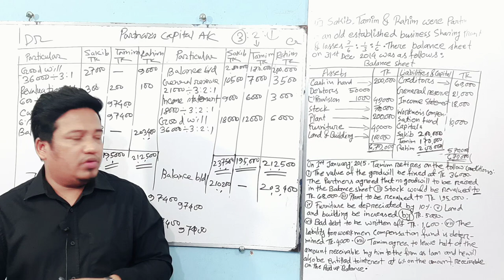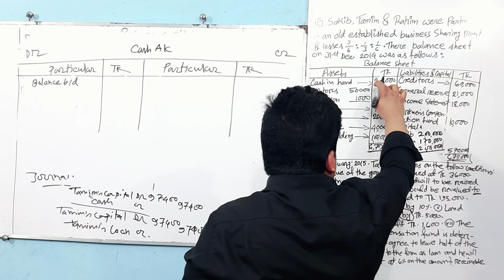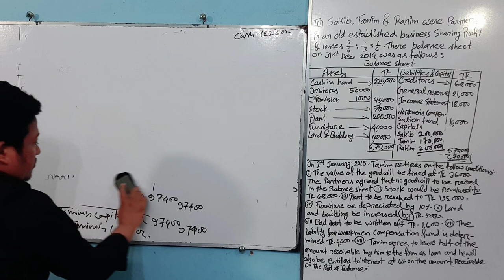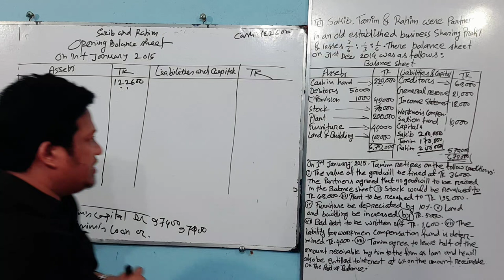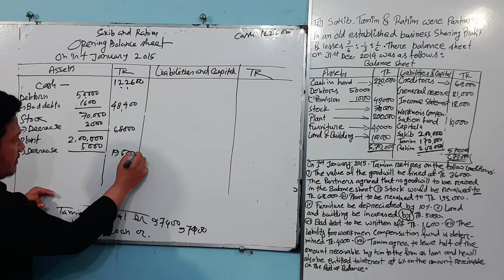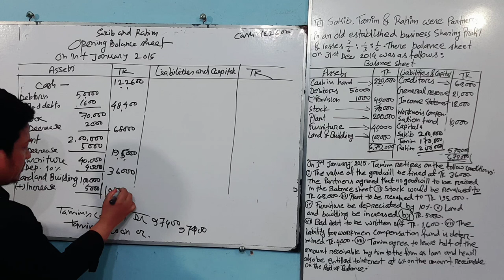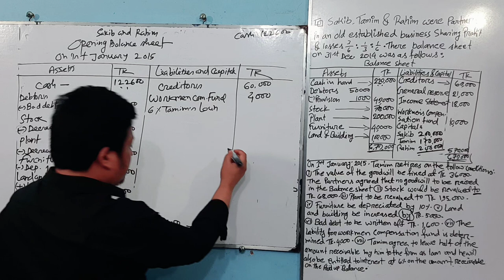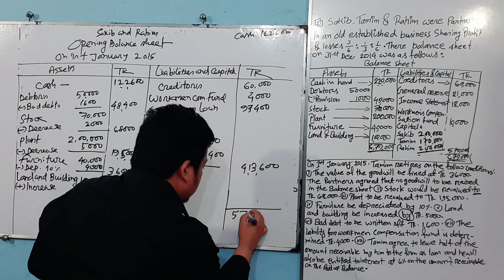BBA/BBS 2nd year: Retirement (Suggestion 3)LECTURE 5.PARTNARSHIP.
Intermediate Accounting (3rd paper) :How to prepare Cash Account and opening Balance sheet.